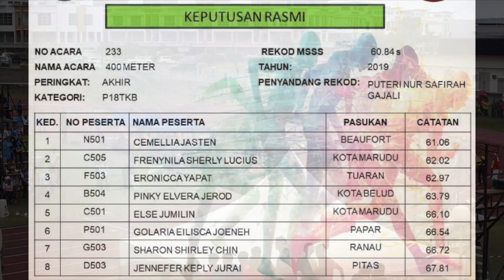400 Meter P18TKB | AKHIR | Kejohanan Olahraga MSS Sabah Kali Ke-52 | 2020 | Lahad Datu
Acara 400 Meter P18TKB AKHIR, Kejohanan Olahraga Majlis Sukan Sekolah-Sekolah Sabah Kali Ke-52, 2020, di Kompleks Sukan Daerah Lahad Datu Sabah, pada 10 - 14 Mac 2020.